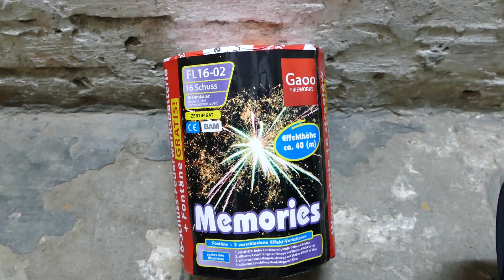Gaoo Memories | Extrem heftige Salutes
Sowas brutales gab es bisher noch nicht in Kat.2, aber betonung liegt hier auf noch, da Gaoo ja eine reine Salutbatterie raus bringen möchte mit den Blitzen von der Batterie hier :-)
Schönes Batterie beginnend mit Fontäne, danach mit den Palmen und am Ende die heftigen Blitze.
Preislich liegt sie zwischen 15-17€ mag erstmal teuer klingen für die paar "normalen" Palmbuketts, aber es sind ja auch die Blitze und die "Gratis" Fontäne ja auch noch mit dabei, also eign geht der Preis in Ordnung :-)

Wünschen euch viel spaß mit diesem Video euer

IFHpyro & IFHpyro-Girl